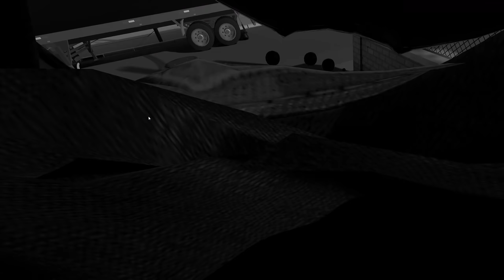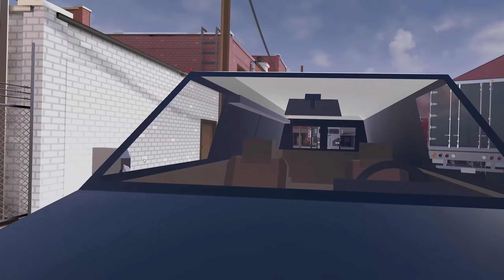Přátelství je sra*ka | VR Trouble in Terrorist Town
Odebírejte videa ➨       @FreakoutPlus
Naše Herní Highlighty ➨    @freakoutshots5015
Hlavní kanál ➨     @EvilBender47
Alkan -  @Alkanhraje